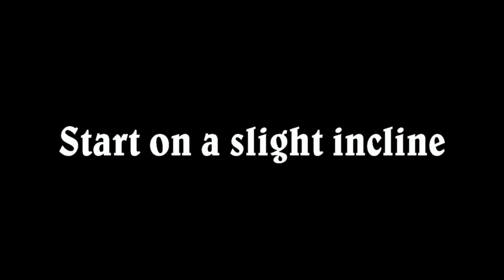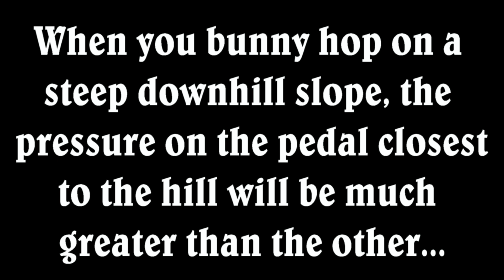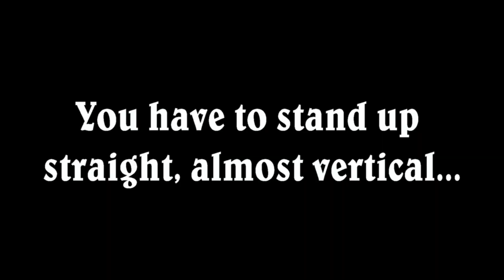Riding a unicycle part 50: Uphill freemount on a 36'er - tutorial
This video gives you some tips on how to mount a big wheeled unicycle uphill. Watch this video for tips on how to static mount